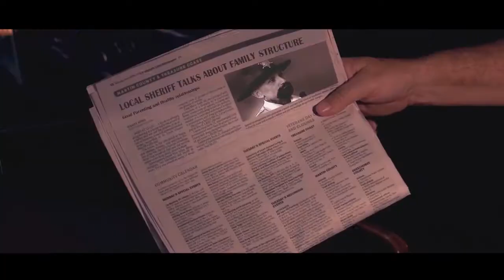Henri - Movie Trailer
As peaceful as he was trained to be, trouble always seems to find him. Henri's story is filled with love, action, suspense and adventure.

Available on baseplay Stream